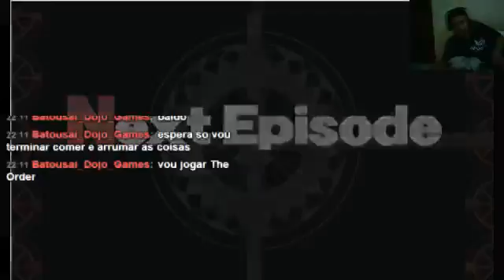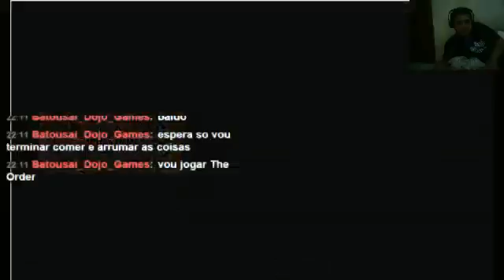Disgaea - Parte 2 - 2 / 2